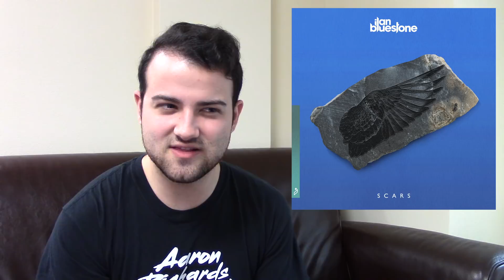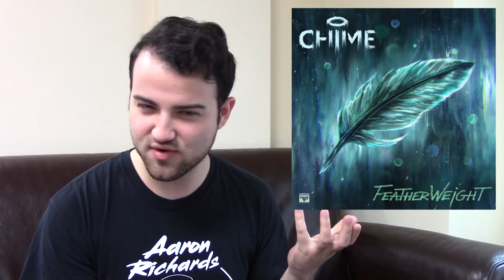Rapid Fire Reviews, Ep. 21 (The Glitch Mob, Muzzy, The Chainsmokers, deadmau5, Xan Griffin + More)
You guys have been requesting a lot of reviews during these last couple months... Since I obviously couldn't do full videos on all of them, here's 49 quick reviews. RFR IS BACK AGAIN!

What should I review next?

NO SPOILERS HERE HAHAHA

deadmau5 - where’s the drop?

Ookay - WOW! COOL ALBUM!

Towkio - WWW.

Yellow Claw - Amsterdam Trap Music, Vol. 3 EP

ZHU - Ringos Desert, Pt. 1